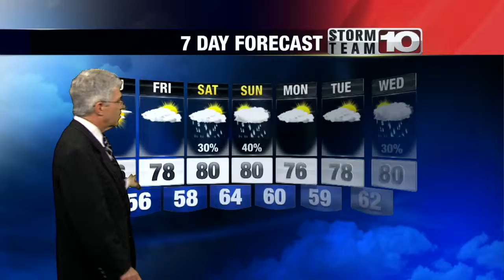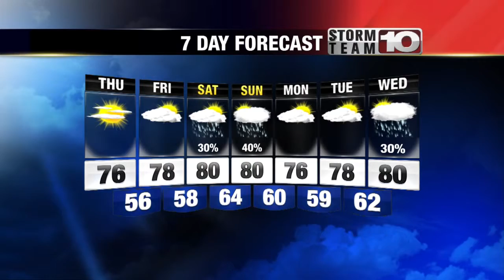Early Weather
Kevin's Early Weather Forecast.